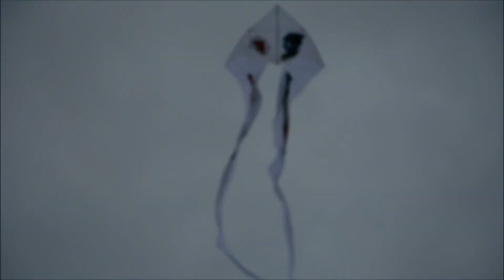ANTO Aquilone al congreso veloce e solidale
Il MITICO🎱ANDREA ANTONELLI🎱💯🏁🎖️camp andreaantonelli #8